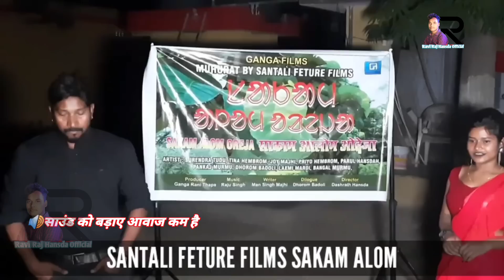Sakam Aalom Oreja Santali film//Coming Soon//Surendra Tudu, Tina Hembrom Pankaj Murmu New video 2023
Sakam Aalom Oreja Santali film आ रही हैं।
Sakam Aalom Oreja Santali film//Coming Soon//Surendra Tudu, Tina Hembrom, Pankaj Murmu,  Priyo Hembrom New video 2023

@Ravi Raj Hansda Official Youtube channel Me Aapka Swagat hai

साकाम आलाेम ओरेजा New Santhali Film Coming Soon
Cast -  Surendra Tudu Tina Hembrom  Pankaj Murmu Parul Hansda Priyo Hembrom

Video Credit By - Mirja Murmu Vlog YouTube Channel

Is Channel Me Santali/Santhali Films Videos Albums Actors And Actress Related Jankari di jati hai
Agar Kisi ko Hmare Video se dikkat hoti hai toh Please Comment Kar ke jarur Btaye

Hamara Dusra Channel 👇
Ravi Raj Hansda Vlogs

I Hope Aaplogo Ko Ye Video Pasand Aya Hoga. Agar Aaplogo Ko Ye Video Pasand Aya Hain To Please Don't Forget To

Ravi Raj Hansda